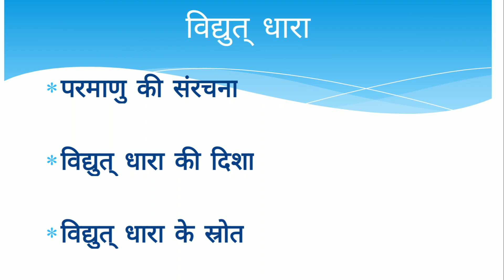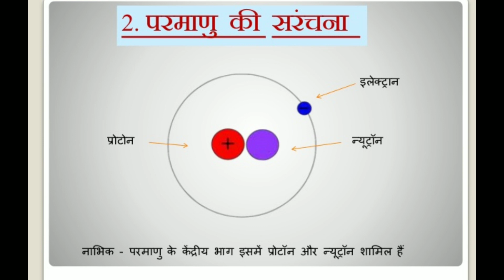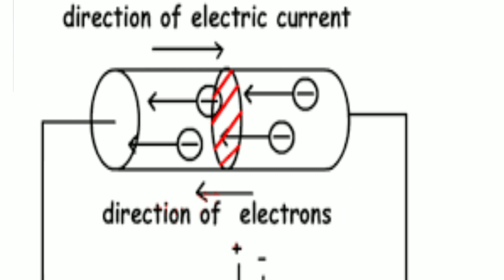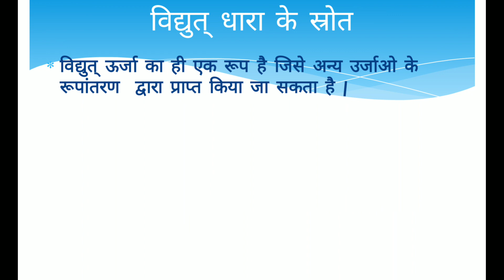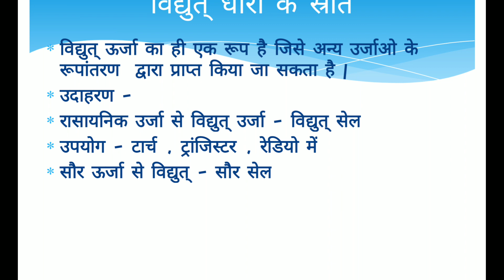विद्युत धारा और उसके प्रभाव -1 | Effects of electricity -1 electricity | Class 8 science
इस वीडियो में विद्युत् धारा के अंतर्गत
 विद्युत धारा के प्रभाव ,
परमाणु की संरचना,
 विद्युत धारा की  दिशा,
 प्रोटान,
न्यूट्रॉन,
इलेक्ट्रॉन
विद्युत धारा के स्रोत
के बारे में जानेंगे जानेंगे जो की विभिन्न कक्षाओं और प्रतियोगी परीक्षाओं के लिए महत्वपूर्ण है।

*👇Gk/Samanya gyan/Science /MCQ -

*👇👇📚📚Educational link-